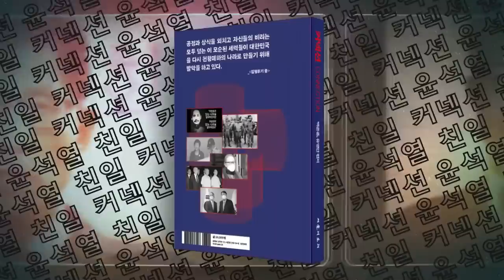필립골드버그 주한미국대사 더불어민주당 방문 이재명 접견